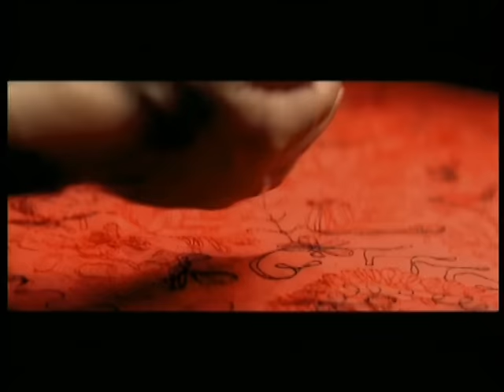Sweet Noise feat. Peja/Slums Attack "Jeden taki dzień"